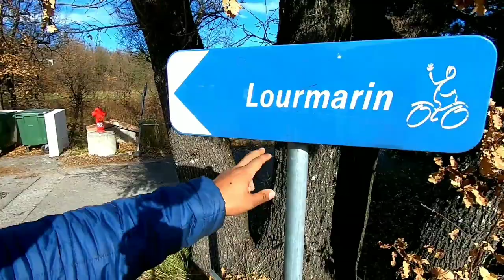Ep3 RECORDS DE KILOMÈTRES EN UNE JOURNÉE (pour Élodie 😉)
hello les amis 3e jour sur l'euro vélo 8 et aujourd'hui Élodie bat son record, 120 km effectués en une journée👏
bon visionnage